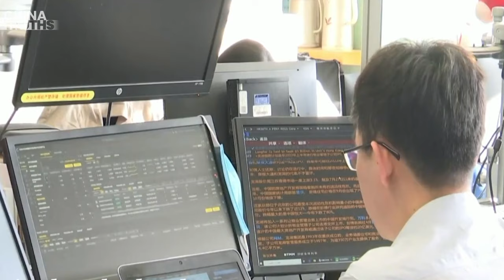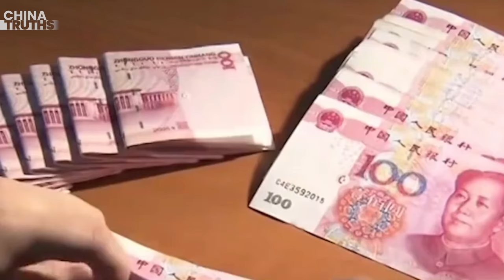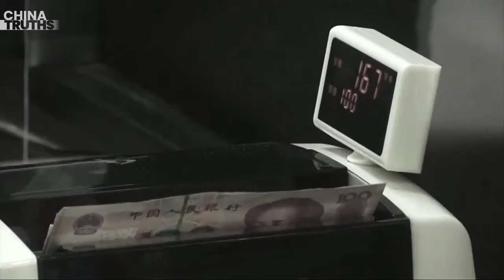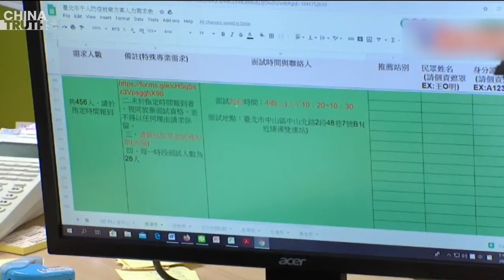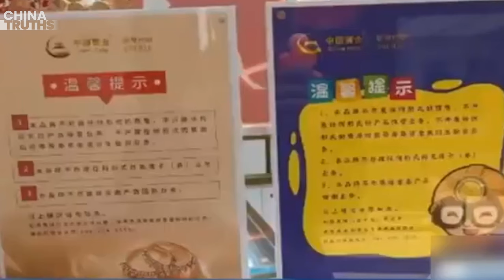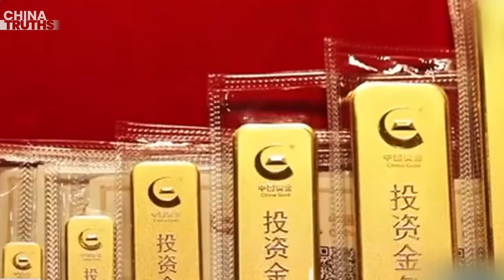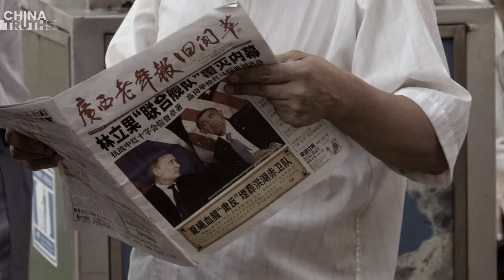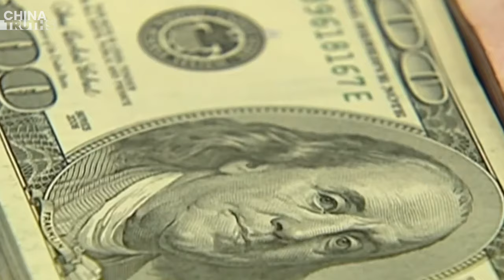Massive Layoffs Hit China's Banks; Zhongzhi Group Bankruptcy: A Warning for All Chinese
1. Massive Layoffs and Pay Cuts Hit China's Banking Industry
2. China's Big Six Banks' Average Annual Salary Exceeds 300,000 Yuan, Criticized as a Joke
3. Zhongzhi Group Sounds Alarm: Ordinary Workers Face Inescapable Hardship
4. Gold Exchanges Close Across China; Shenzhen Mandates Real-Name Registration for Gold Trading
5. ‘Xi Jinping's Mentor’ Emerges, Past ‘High-Profile Moves’ Leave Netizens Laugh Out Loud